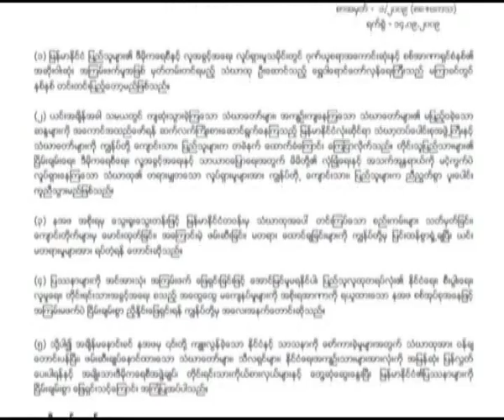mgtoo 14092009 bakatha and 88 statement